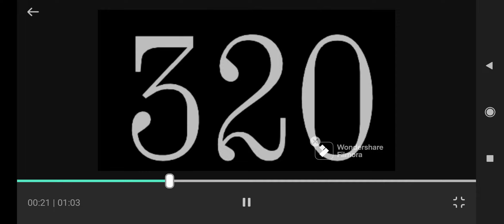xanh mono preview for